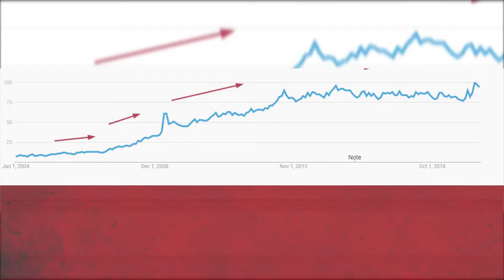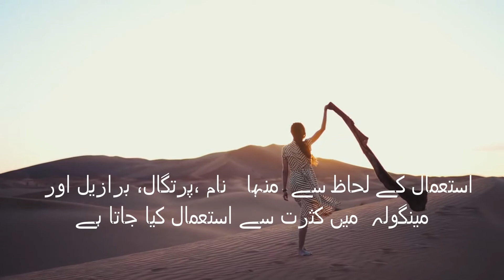Minha Name Meaning in Urdu | Minha Naam Ka Matlab | Modern Islamic Baby Girl Names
Minha is a modern and trending Muslim baby girl name. Minha name is an Islamic name and used for Muslim girls. This name is originated from Arabic language. Minha name meaning in Urdu is "دینا, عطا کرنا,".
Minha name meaning in Urdu.
Also I have shared some interesting facts about name Minha.  Lucky day,
lucky color Minha name lucky stone and Lucky number for name Minha is also included in this video.
This name is recently got popularity in Modern Islamic Baby Girl Names.